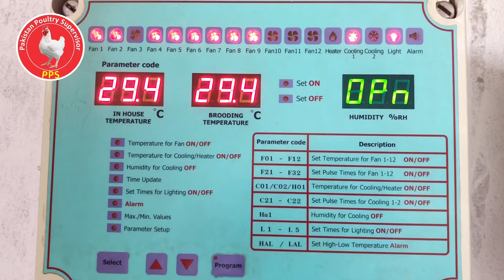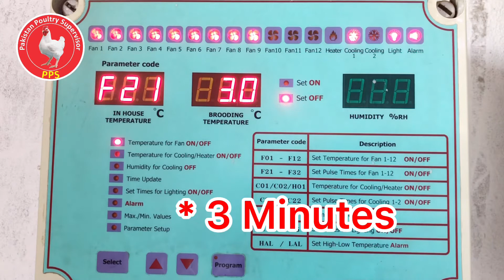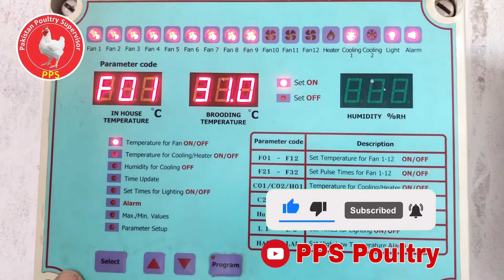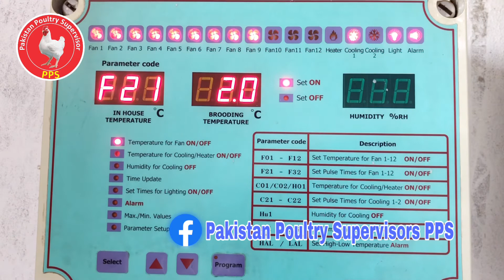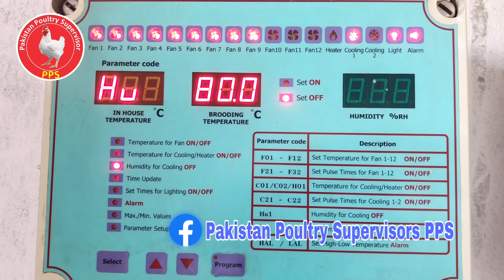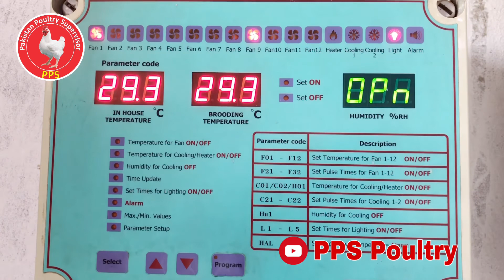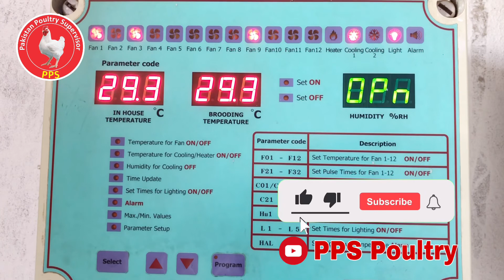How To Use Temptron Climate Controller | پولٹری میں استمعال ہونے والا کنٹرولر کیسے چلاتے ہیں؟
0:00 Introduction
0:33 How to set fan on temperature and timing
5:28 How to set heater on Temperature
5:56 How to set cooling pad motors on temperature and timing
6:29 how to set cooling pads motor on humidity
7:04 How to you 1 sensor for both side temperature in Temptron climate controller
Note:
This video is property of Facebook page "Pakistan Poultry Supervisors PPS" and You Tube channel "PPS Poultry" so don't post it on any social media platform otherwise you will get strike.